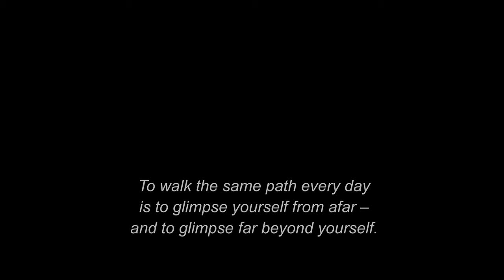Rhododendron Gardens, Howth: Pat Boran's poetry film about the pleasure of going nowhere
Going around in circles is something we've all felt trapped by, even more so in recent times perhaps. A short film by Irish poet Pat Boran, Rhododendron Gardens, Howth (in North Dublin) was recorded during lockdown travel restrictions in May/June 2020. Far from feeling like a limitation, the daily walk becomes a kind of release.

The poem can be found in his 2019 collection, Then Again (Dedalus Press,

Many thanks to Bloomsday Film Festival 2022 for selecting this film for their programmes